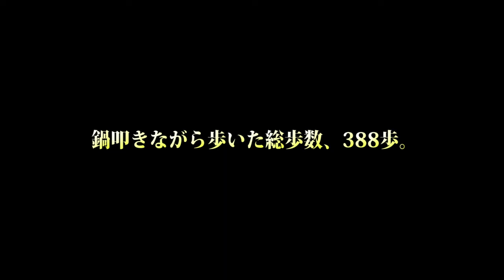【Fortnite】奇跡的にドラマみたいな展開になったんだけど‼︎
仕込みではありません笑
これだからフォートナイトって面白い(≧∀≦)
どなたかわかりませんが、敵チームの皆さん、
遊んでくれてありがとうございました！

また見に来てくださいね！